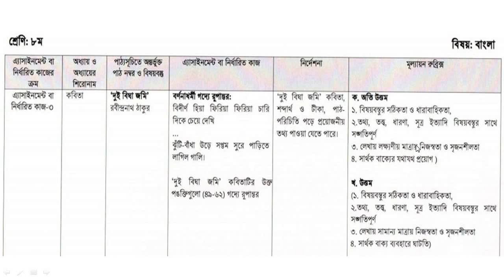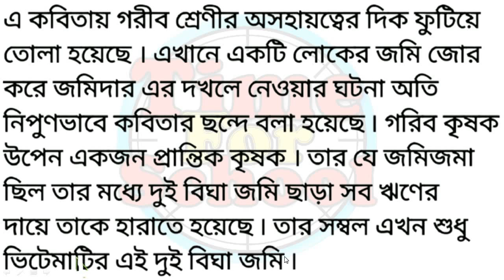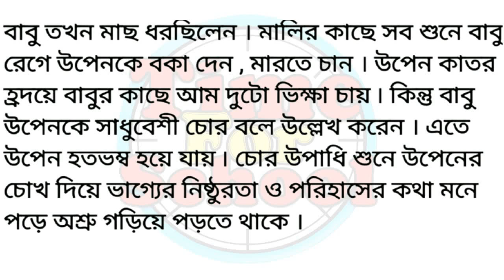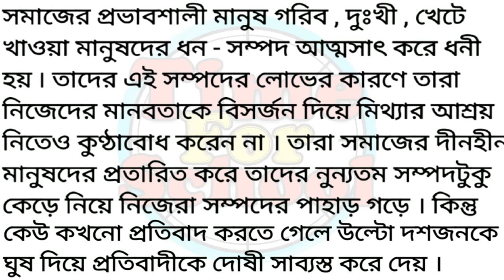Class 8 Assignment 2021 9th week || Bangla Answer Solution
class 8 assignment  2021  9th week | Bangla Answer Solution .  bangla assignment answer 2021 9th week class 8

written assignment
assignment 2021 class 8 9th week
class 8 assignment 9th week 2021
9th week assignment class 8
talukdar academy
assignment
assignment 2021
class 8 assignment answer
class 8 assignment 9th week bangla
class 8 assignment 2021 9th week bangla